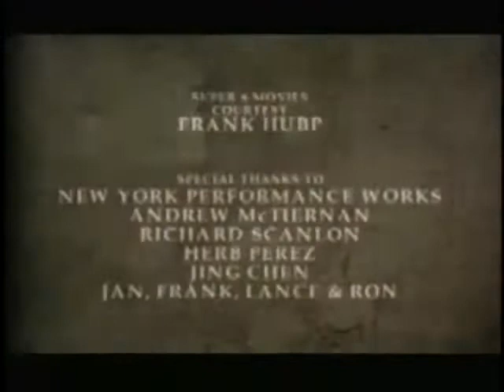Borstal Boy Weeping On The Floor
Borstal Boy Weeping On The Floor 2012 Copywrite. Peter McNestry
Images: Stock Footage